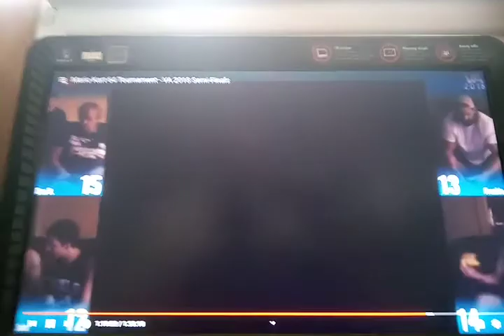Mario Kart 64 VA Tournament Archive: Season 1 Episode 11 It's Anyone's Game 4/5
Today the 3rd quarter concludes as we see many lead changes as well as a couple of delays from one player.